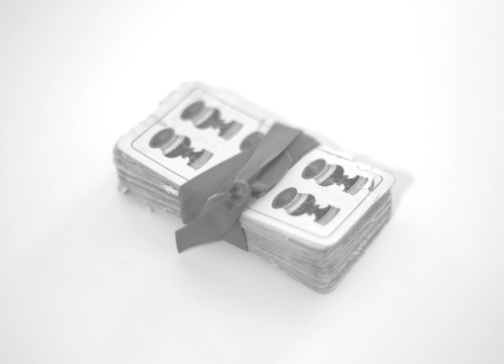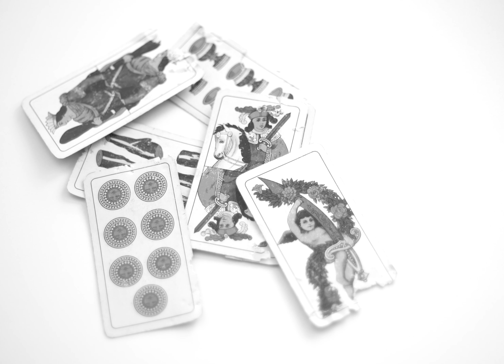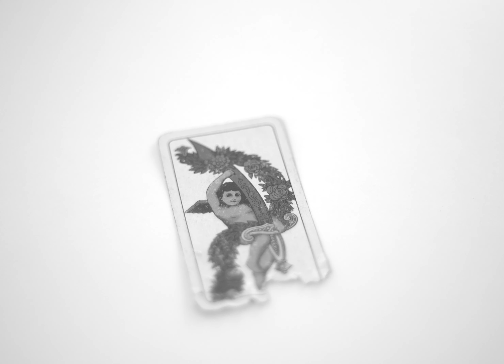Tiles - Music Video